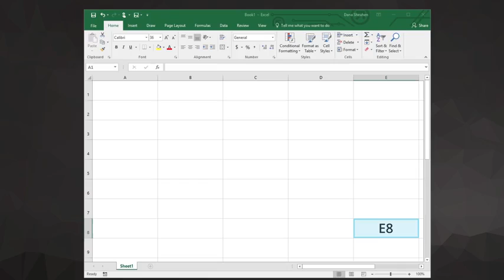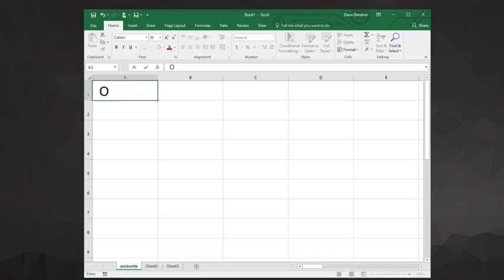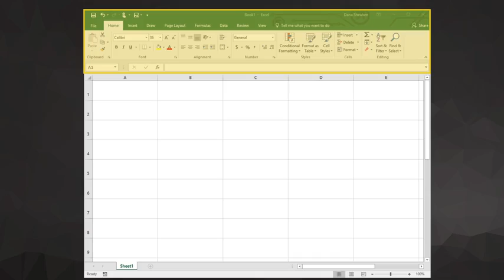3 Navigation Worksheet